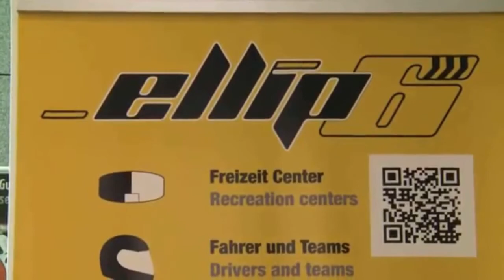Ellip 6 DGTM Rennen 3 Ungarn rFactor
Hier das dritte Rennen der DGTM.